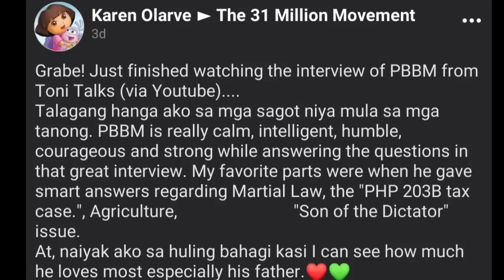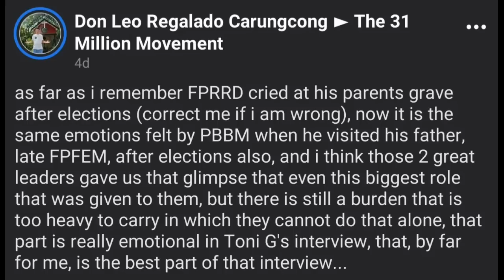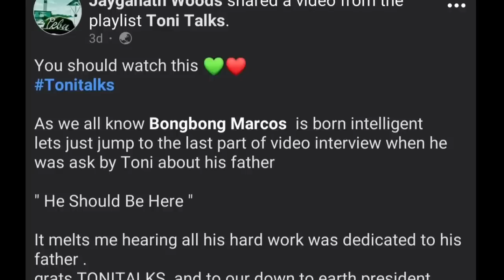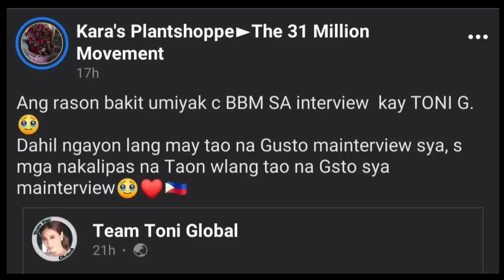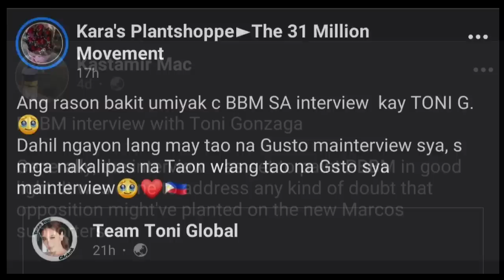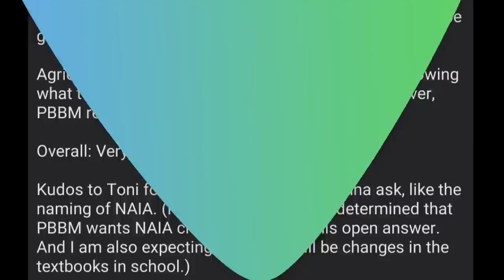KAREN AT JESSICA, NANLUMO MATAPOS AMININ NI PBBM NA SI TONI LANG INTERVIEWER NA HINDI JUDGEMENT4L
KAREN AT JESSICA, NANLUMO MATAPOS AMININ NI PBBM NA SI TONY LANG INTERVIEWER NA HINDI JUDGEMENT4L

Mabuhay ang Lahing Pilipino! 🇵🇭